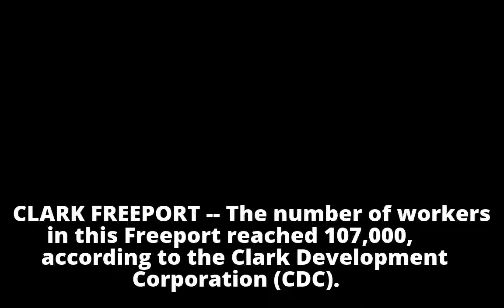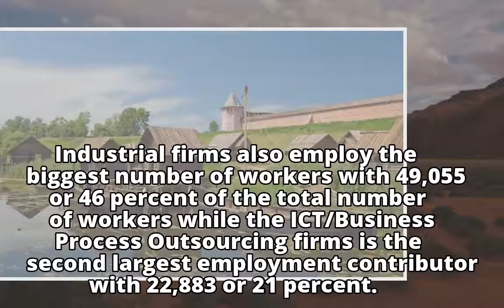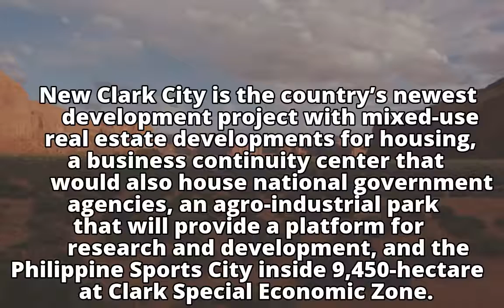CDC: Number of Clark workers grew to 107,000CDC: Number of Clark workers grew to 107,000